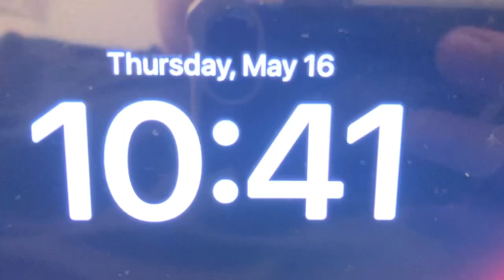May 16, 2024